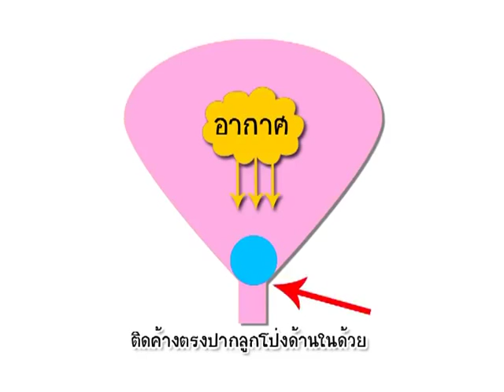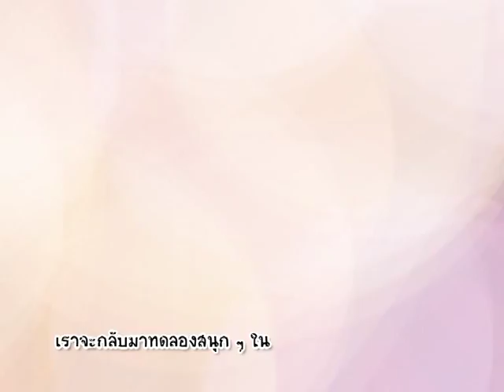รายการบ้านนักวิทยาศาสตร์น้อย ตอน คุณบ้านเต้นบัลเลต์